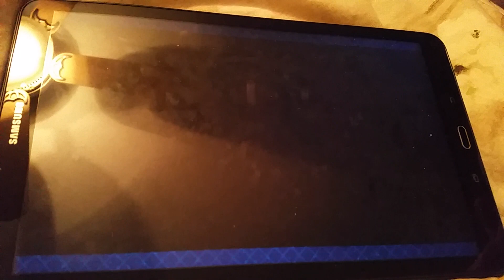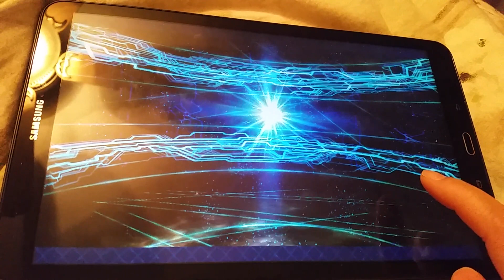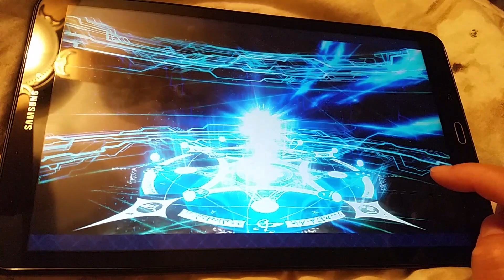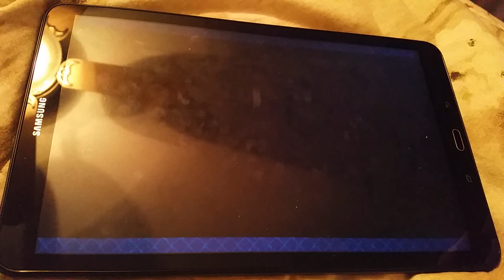FGO NA Rolling for Merlin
Can I get him today or will I have to try again later?